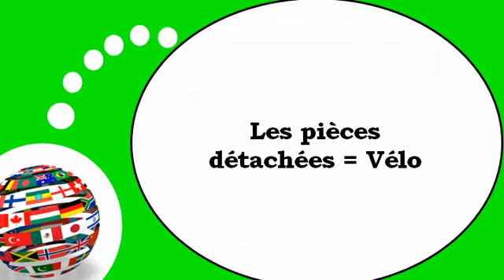COURS DE FRANÇAIS # Les pièces détachées = Vélo